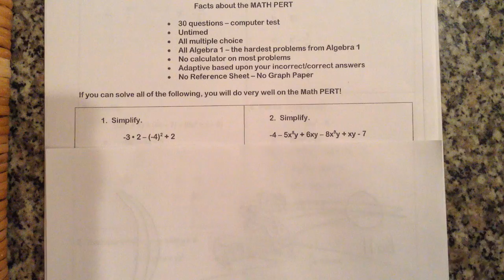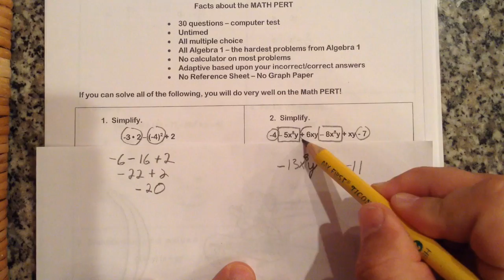PERT practice 1 to 4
basic math algebra 1 for the PERT 4 of 32 problems